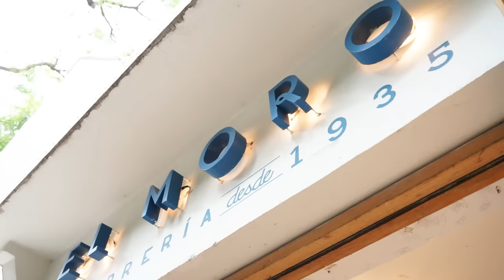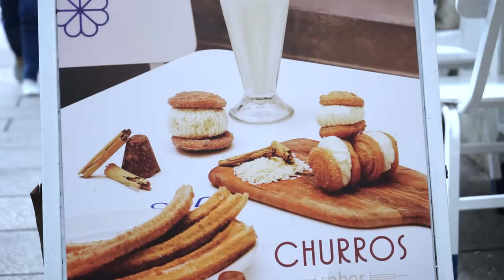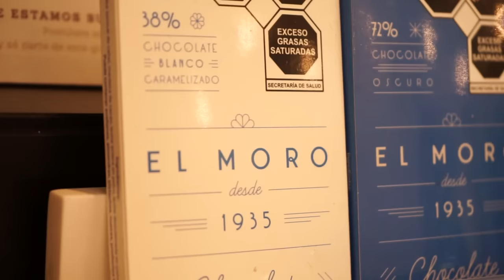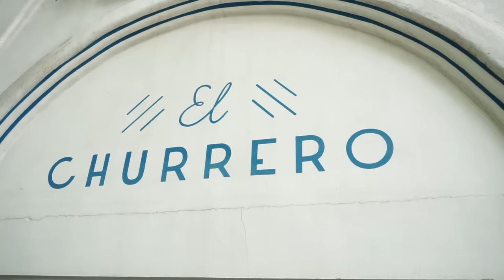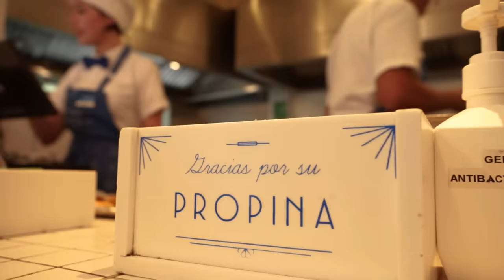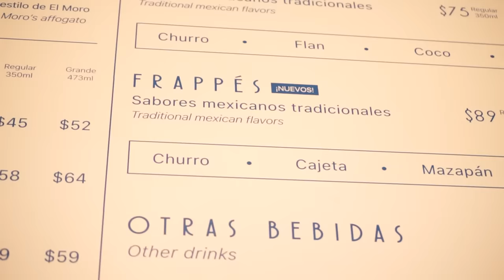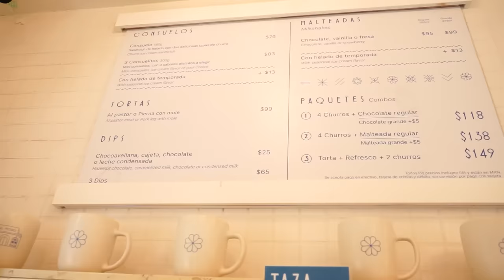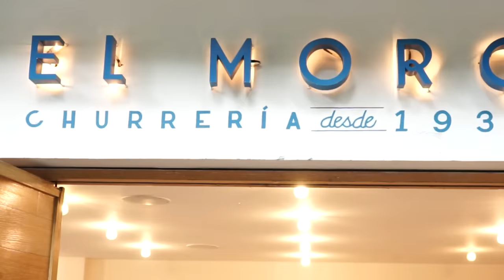Los CHURROS MÁS FRESONES de la CDMX - Lalo Elizarrarás